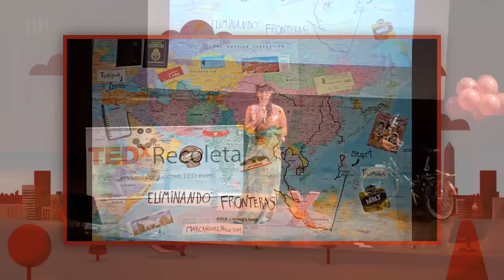El peligro de no viajar | Daniela Elias | TEDxRecoleta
¿Ir a Irán te parece peligroso? Más peligroso es no romper la propia barrera que te pones al no desafiarte a conocer el mundo que tenemos a nuestro alrededor.

Soñadora eterna y emprendedora. Guía de turismo de profesión, escritora y viajera de vocación. Argentina de nacimiento, ciudadana del mundo por elección. Después de su primer viaje a Irán, sintió la necesidad de transmitir lo que los medios no suelen mostrar, comprobando que la frontera más peligrosa es la que nosotros mismos creamos. Recorre los rincones del mundo ininterrumpidamente desde que tiene 19 años, pero cada vez más lento para no perderse ningún detalle. Asia es su campo de juego e inspiración. Es coautora del libro "Un viaje interior" y del blog marcandoelpolo.com, donde comparte su visión del mundo.